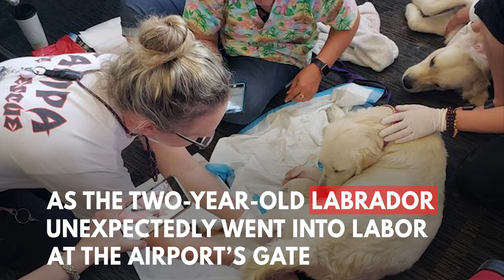Service Dog Gives Birth To Eight Pups At Florida Airport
A service dog named Ellie gave birth to a litter of seven puppies at Tampa International Airport on May 25. Tampa Fire Rescue paramedics and a nurse helped the two-year-old Labrador deliver seven boys and one girl. Music credit: Free Music Archive - Scott Holmes 'Childrens TV'